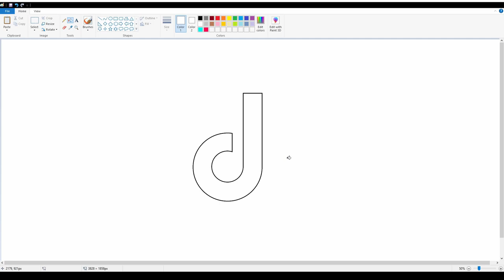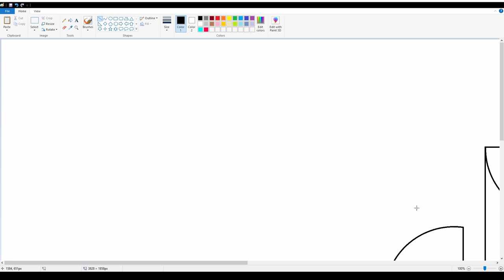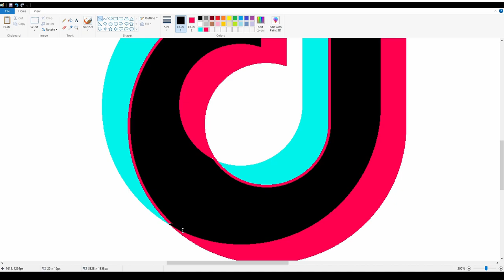How to draw TIKTOK logo using MS Paint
Create TIKTOK logo in MS paint from ground up.

About TIKTOK:
TikTok, known in China as Douyin (Chinese: 抖音; pinyin: Dǒuyīn), is a video-focused social networking service owned by Chinese company ByteDance. It hosts a variety of short-form user videos, from genres like dance, comedy, and education, with durations from 15 seconds to three minutes. TikTok is an international version of Douyin, which was originally released in the Chinese market in September 2016. TikTok was launched in 2017 for iOS and Android in most markets outside of mainland China; however, it became available worldwide only after merging with another Chinese social media service, Musical.ly, on 2 August 2018.
TikTok and Douyin have almost the same user interface but no access to each other's content. Their servers are each based in the market where the respective app is available. The two products are similar, but features are not identical. Douyin includes an in-video search feature that can search by people's faces for more videos of them and other features such as buying, booking hotels and making geo-tagged reviews. Since its launch in 2016, TikTok/Douyin rapidly gained popularity in East Asia, South Asia, Southeast Asia, the United States, Turkey, Russia, and other parts of the world. As of October 2020, TikTok surpassed over 2 billion mobile downloads worldwide.
Morning Consult ranked TikTok as the third fastest growing brand of 2020, after only Zoom and Peacock.

Credits:
1. Song used – Cutting It Close by DJ Freedem
2. Software used: